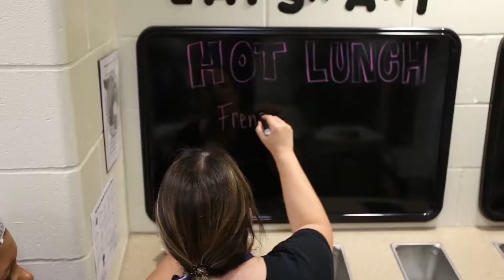Changing Shoes, Episode 1: Westridge Kitchen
GIPS Superintendent Dr. Grover changes shoe and joins Mrs. Pam Tunks and her kitchen staff at Westridge Middle School. Dr. Grover learns the ins and outs of working in the kitchen such as serving food, running the cash register, washing dishes, and setting up the chip rack. It was a humbling experience that made Dr. Grover so proud to have these people impacting our students. Take a look!